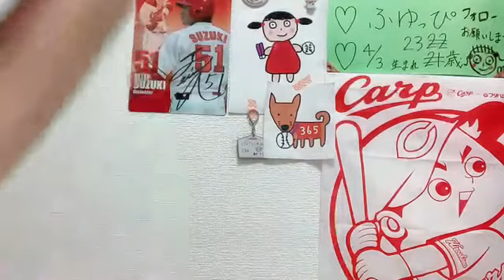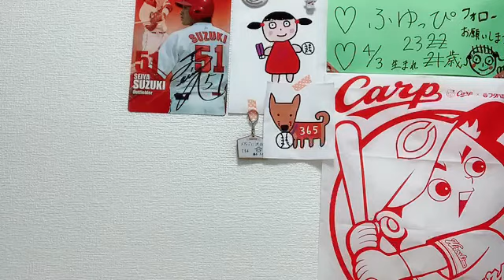2021年07月11日23時16分38秒 藤本 冬香（SKE48 チームKⅡ）